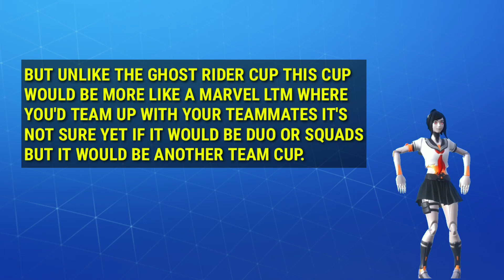How to get the BLACK WIDOW Skin For Free in Fortnite (SNOW STYLE) - New Black Widow Cup EXPLAINED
How to get the black widow skin in fortnite
How to get the black widow skin for free
How to get the black widow outfit in fortnite
How to get the black widow snow style in fortnite